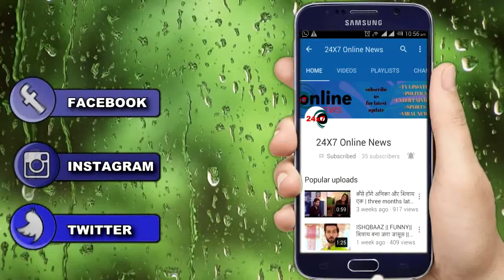YRKKH || SPECIAL EPISODE || VALENTINE'S DAY WEEK